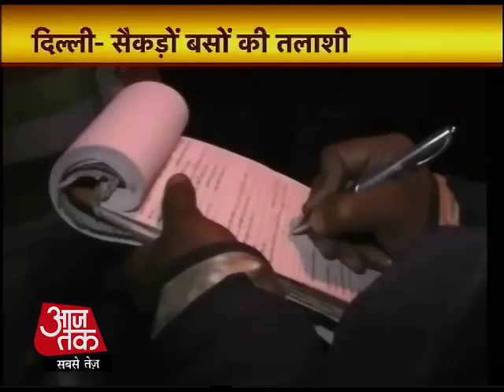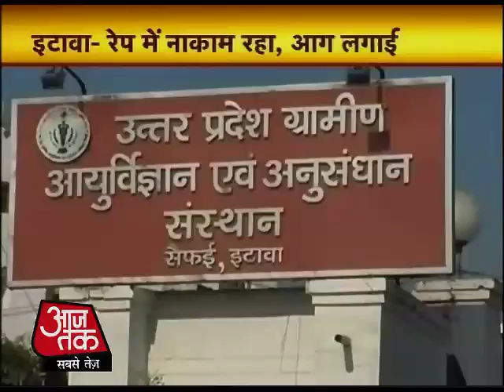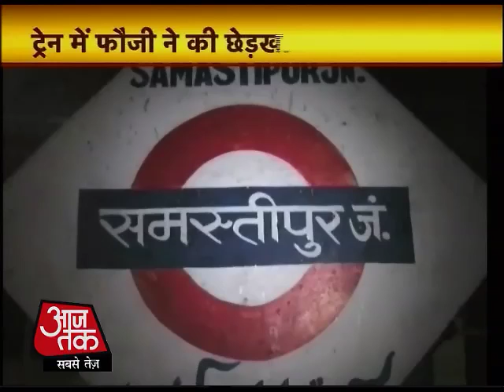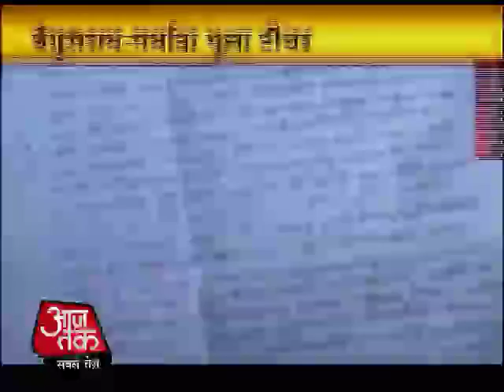टॉप न्‍यूज: अभी तक की 100 अहम खबरें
पांच दिनों के अंदर पाकिस्‍तान ने तीसरी बार तोड़ा सीजफायर, पुंछ के कृष्‍णा घाटी में हमला किया. पाकिस्‍तान की ओर से की जा रही फायरिंग का भारत ने मुंह तोड़ जवाब दिया.